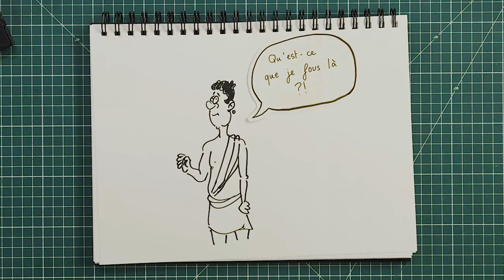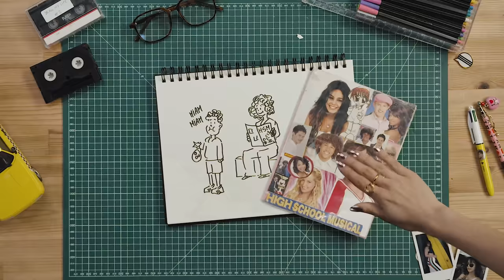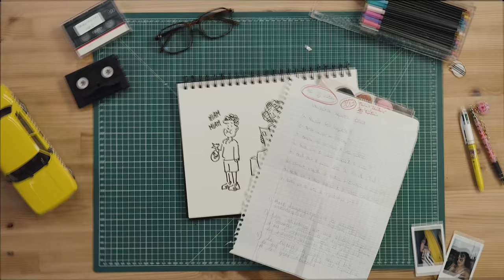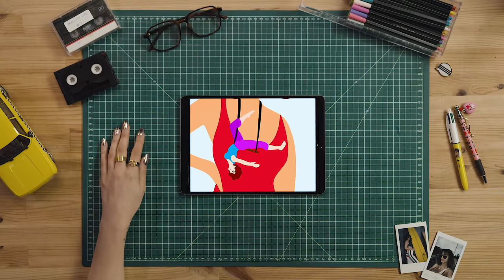MON DRAW MY LIFE || Lena Situations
Depuis plusieurs années je vous partage mon histoire... mais je ne vous ai jamais raconté le début: alors bienvenus à tous dans mon Draw my Life! ♥

Un grand merci à ma famille adidas de soutenir cette chaine YouTube pour la deuxième année. ImpossibleIsNothing forever !

MON MAKE-UP⇩
‣ mes ongles rose gold: Monoprix

Commente " dents de lait " si tu as lu la barre d'info en entier. :p